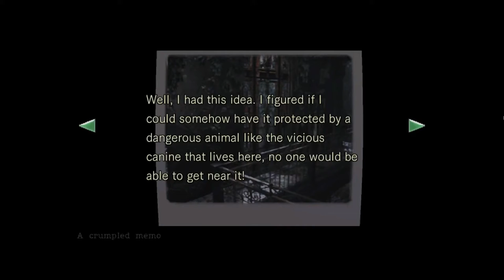Resident Evil: HD Remaster - Survival Mode Playthrough - Lighter and Other items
This is my 'Resident Evil HD Remaster' Playthrough, playing on True survival mode.

This game is the father of all modern survival horror games, and includes many elements which will be later adopted in other games of the same genre. These are elements like: limited inventory, limited ammo, difficult-to-reach savepoints, dangerous areas and many, many puzzles.

This part features exploration around the second floor, and getting the lighter and other interesting items.